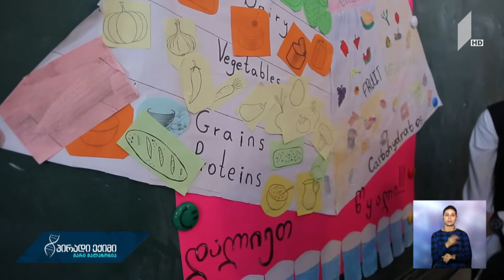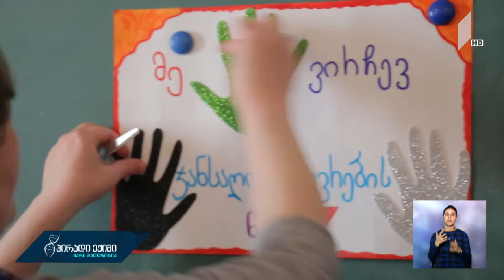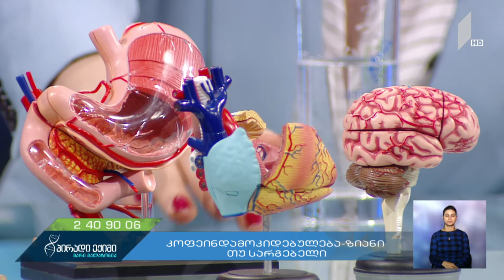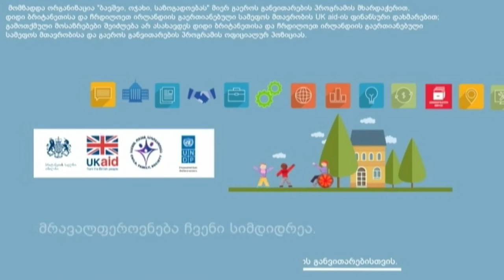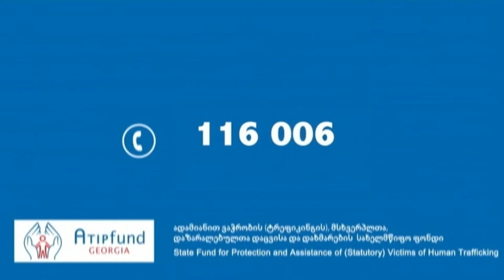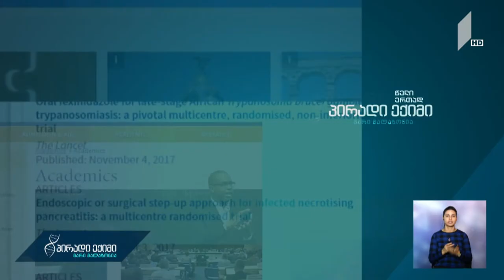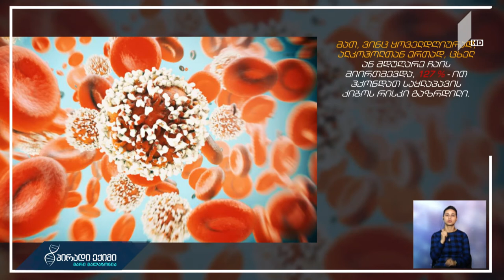"პირადი ექიმი - მარი მალაზონია" - კოფეინდამოკიდებულება - ზიანი თუ სარგებელი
სტუმარი: ხათუნა თოდაძე - ნარკოლოგი, თსსუ-ის ვიცერექტორი, პროფესორი